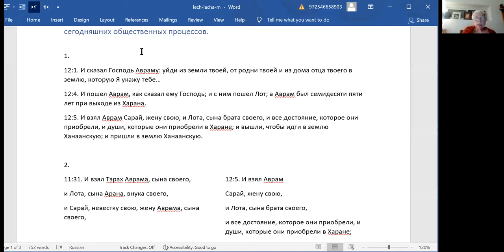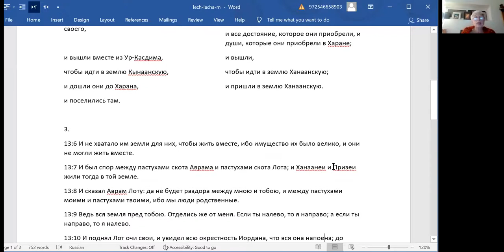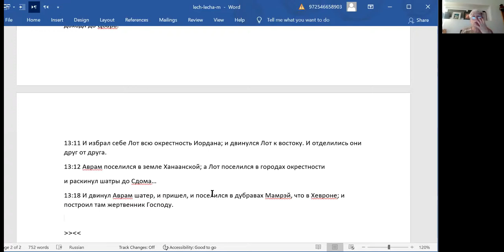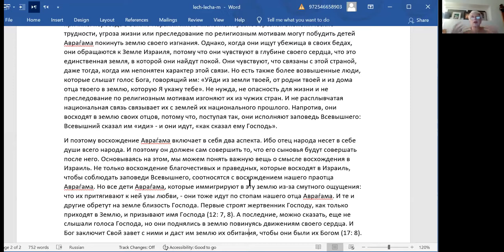Хеврута "70 Ликов", обсуждения по теме недельного раздела Лех леха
Андрей Уваркин
"Уходи от родины твоей..." Должен ли бен Ноах отделяться от своего народа?
Нехама Симанович
Анализ Рава Броера исхода Авраама, его значение для понимании сегодняшних общественных процессов.
- Два аспекта в поднятии Авараѓама в Землю Израиля
- Два аспекта конфликта между Авраѓамом и Лотом
- Отделиться от Лота, чтобы завершить поднятие в ЗИ
- Разделиться, чтобы соединиться
Кто был первым человеком, вышедшим в открытый космос - Юрий Гагарин или праотец Авраам?